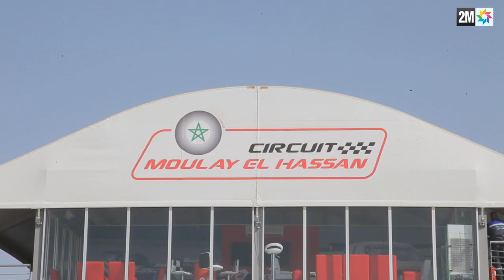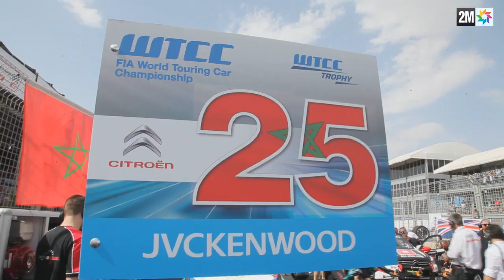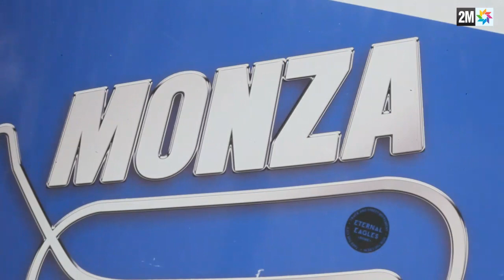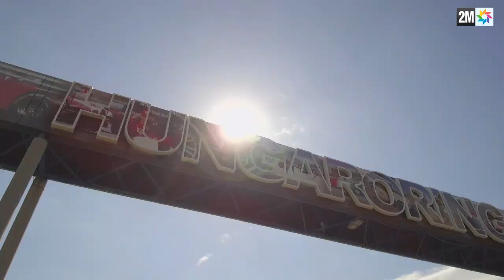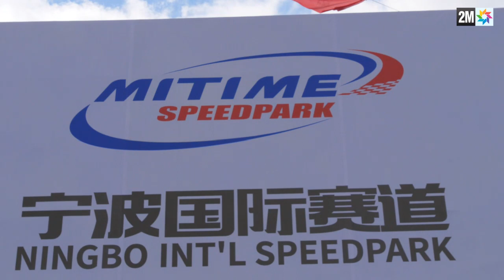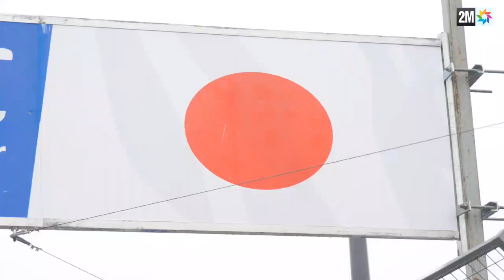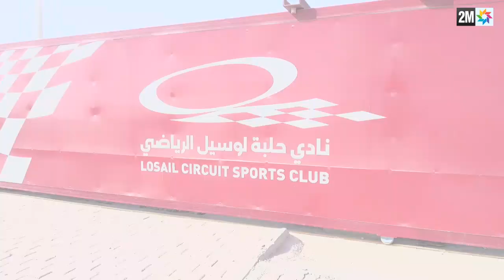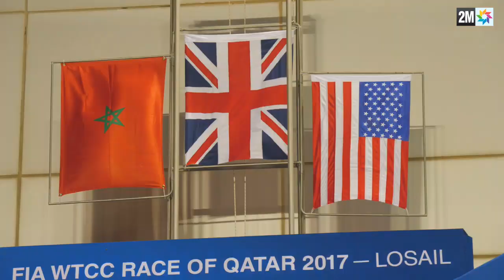WTCC 2017 Best Of - Mehdi Bennani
Le Best Of de la saison 2017 du WTCC avec Mehdi Bennani.